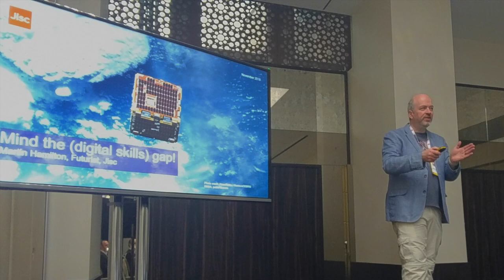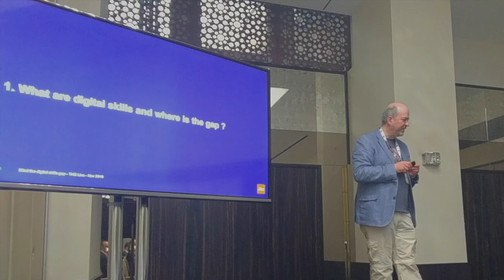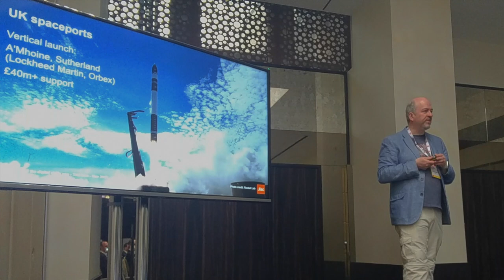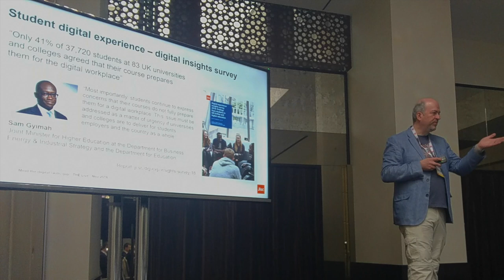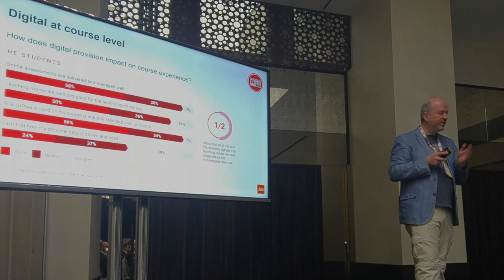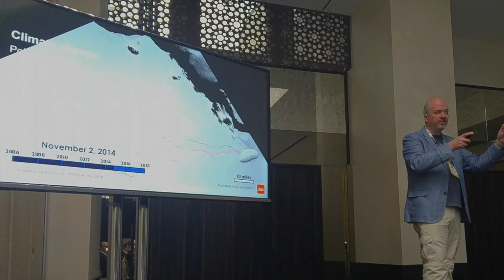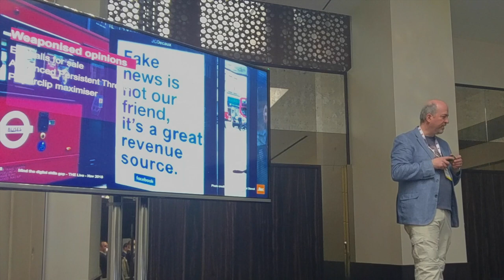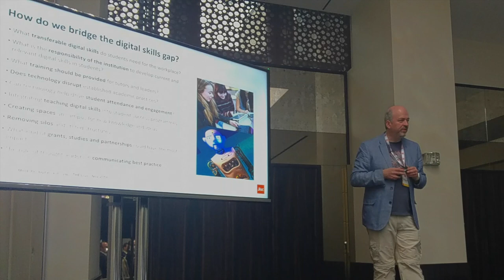Mind the (digital skills) gap ?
We often hear that there's a digital skills gap, but what digital skills do we need, and where are the gaps? Watch my provocation about the nature of digital skills, opening up a round table with Adobe and university leaders at the Times Higher Education THE Live 2018 event